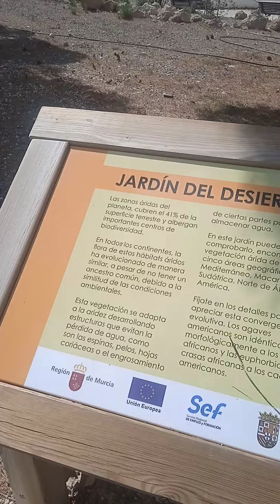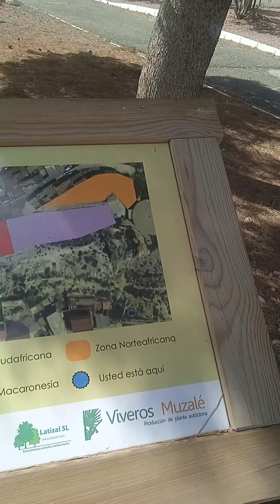It is really nice when you get to the top of the steps. The views are good too